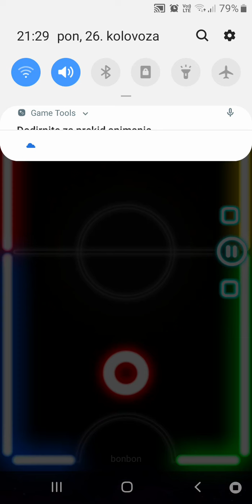Ova igra je presmjesna